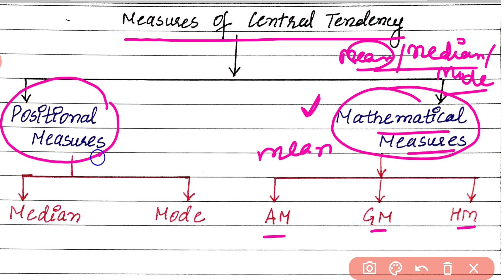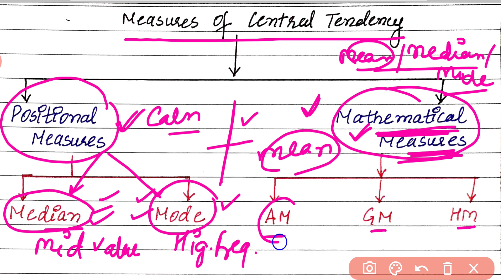Meaning of Measures of central tendency | Statistics | Commerce | CA Kajal Derolia | Part 1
In this video we have discussed in detail about Meaning Of Measures of Central Tendency for CA, CWA, SSC-CGL JSO Paper 3, UGC NET PAPER 2, Extrance Exams for Bcom & Mcom and UPPSC.

STATISTICS By CA Kajal Derolia
Discussion group related to statistics:

Concept Clarity Classes of Collection, Classification And Presentation of Data-

SSC CGL JSO | SSC CGL | SSC CGL Statistics | SSC CGL Paper 3 | Entrance Exams for Bcom and Mcom | SSC CGL in Hindi | SSC CGL JSO in Hindi |
UPPSC | UPPSC Statistics | UPPSC in Hindi | UGC NET Statistics | UGC NET Statistics MCQs | UGC NET Paper 2 Commerce Statistics |

Excel Educare_ Competitive Exams channel is made for the preparation of all competitive exams including SSC CGL, UGC NET, UPSC EPFO, UPPSC and Entrance Exams of Bcom and Mcom.
All maths and reasoning class will be provided here with all short tricks.

Hope that you had a great learning experience with us.